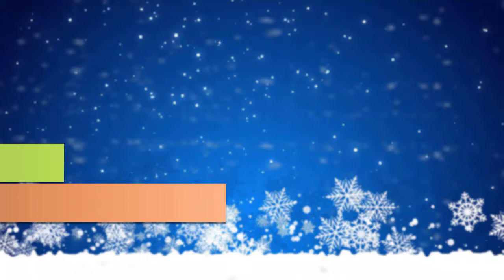November Favourites // VLOGMAS DAY THREE 🦌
Hey guys, welcome to Vlogmas Day THREE!! Today I wanted to talk about my favourite things in November. Happy reading, let's chat!

Create A Town Book Tag by a beautiful chaos of books